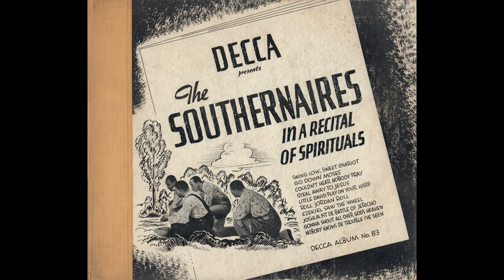NOBODY KNOWS DE TROUBLE I'VE SEEN / THE SOUTHERNAIRES [DECCA 2859B]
DECCA 2859B [65802] JOSHUA FIT DE BATTLE OF JERICHO
THE SOUTHERNAIRES
from DECCA ALBUM No.83“IN A RECITAL OF SPIRITUALS”(10 sides-10)

New York, 14 June 1939
Homer Smith(lead tenor v), Lowell Peters(tenor v), Jay Stone Toney(baritone v), William Edmondson(bass v), acc. Clarence M. Jones(p)